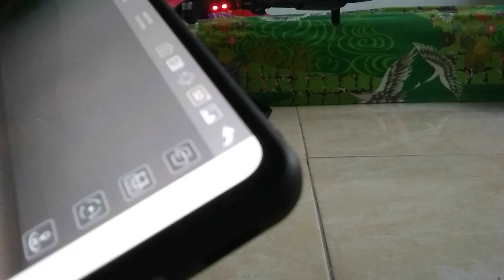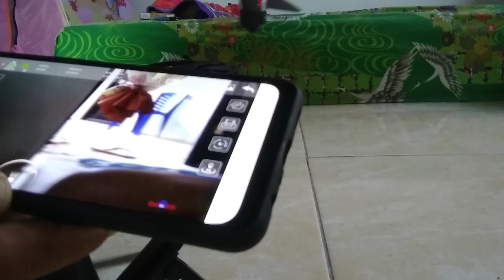Cara menerbangkan drone SG 906 Pro